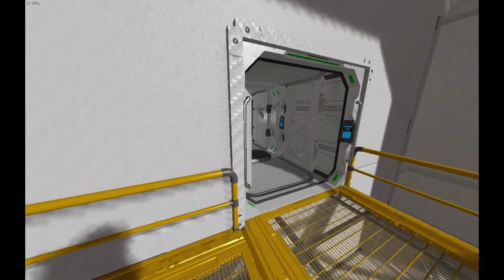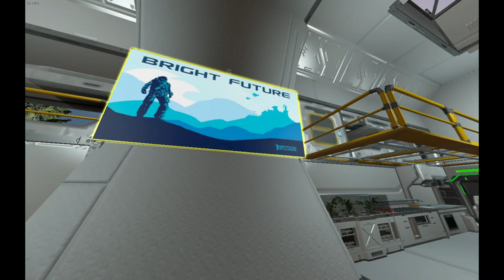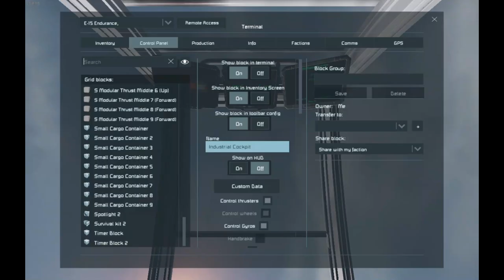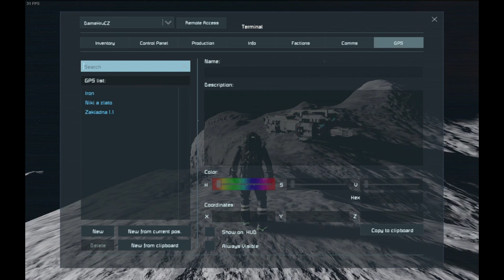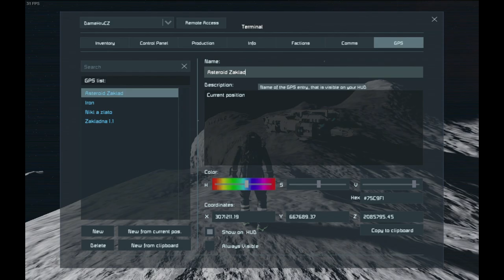Space Engineers Survival #4 Cesta do vesmíru a nová loď